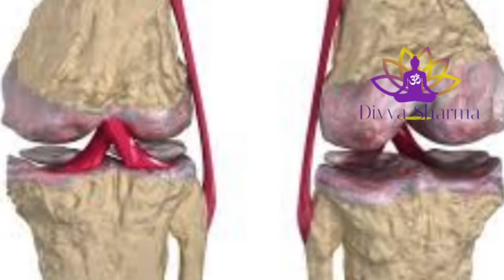हड्डियों से(जोड़ों में से)आती है कट - कट की आवाज, क्या ये हड्डियों की बीमारी है?Joint Pain In Hindi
15 दिन में एक बार जरूर करे पेट व् आंतों की सफाई | HOW TO: Detox your Body in 1 Day

15 दिन कैसा भी थायराइड जड़ से खत्म 2 इलाज | Natural Remedies For Thyroid | How To Cure

1 मिनट काफी है भयंकर से भयंकर एसिडिटी खत्म | How To Get Rids Of Acidity And Gas Problems

2 अखरोट खोल देगें शरीर की ब्लॉक नसों को । Unblock nerves with walnut | health benefits of walnut